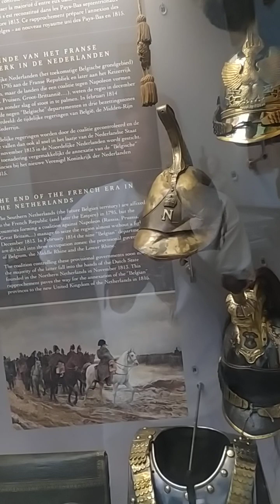Музей Брюссель Бельгия Европа